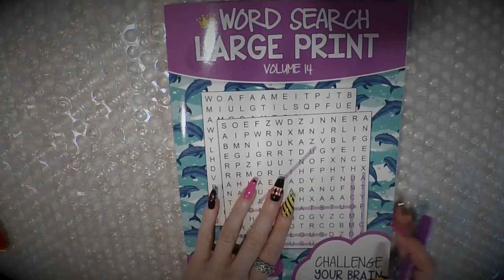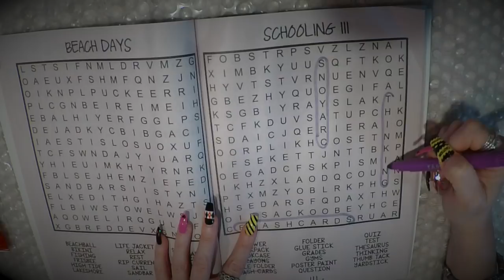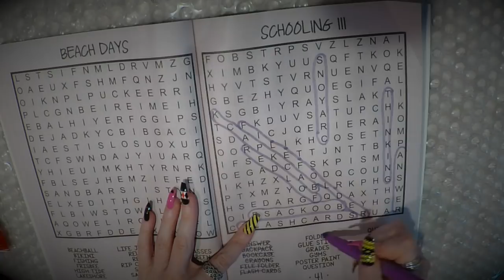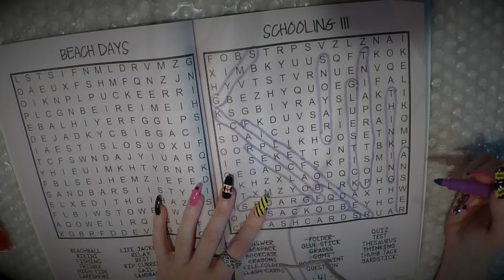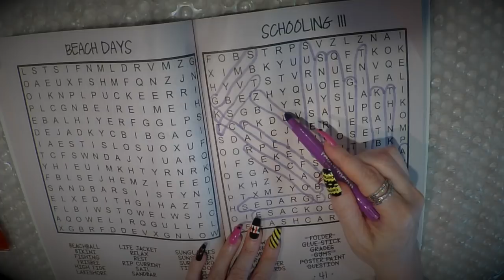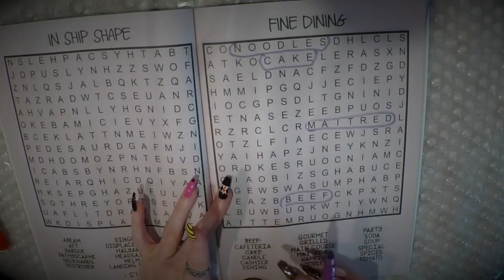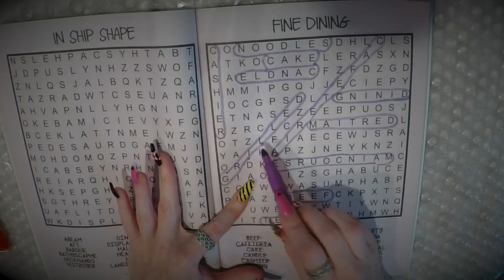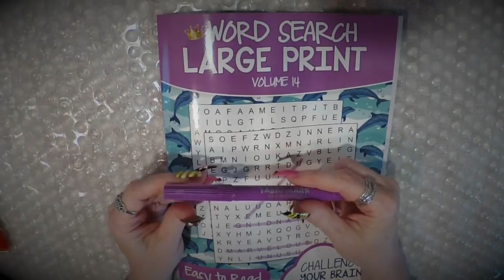ASMR Extreme Gum Chewing Word Search | Whispered | For Sleep, Studying & Background Sounds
Gum Chewing Word Search | Dubble Bubble | Tingly Whisper